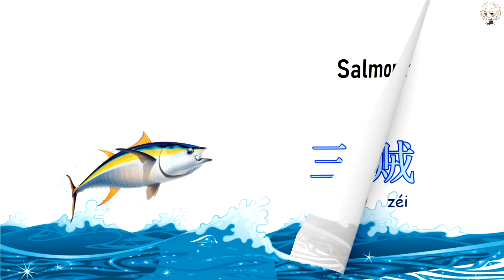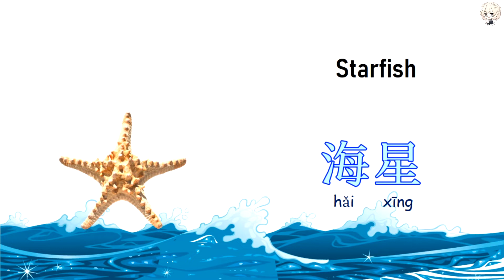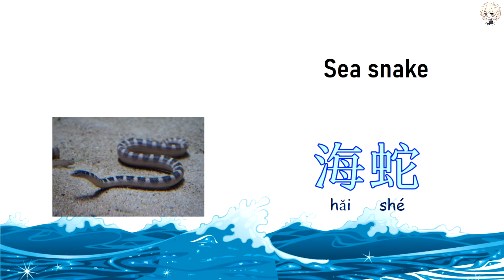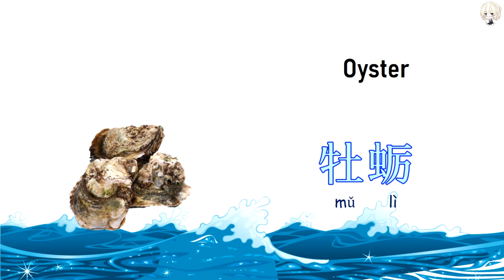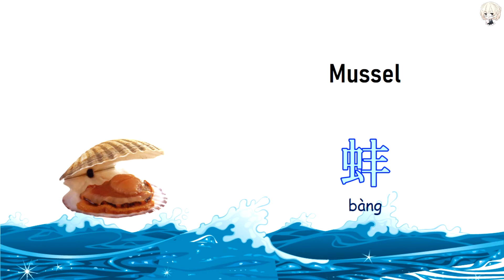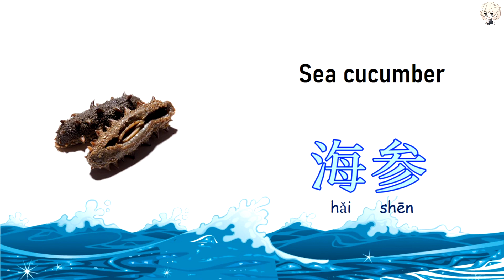Ocean Life 海洋生物 in Chinese Mandarin【 学简单中文】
👉🏼Learn how to describe ocean life in Chinese Mandarin.
⭐学习如何用中文说出不同种类的海洋生物💦

"行动是成功的阶梯，行动越多，登得越高。"